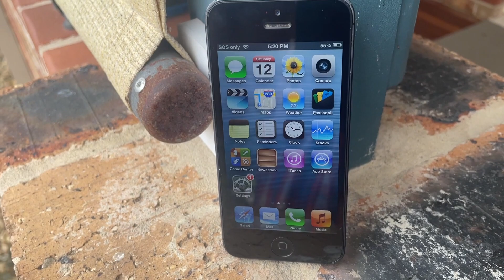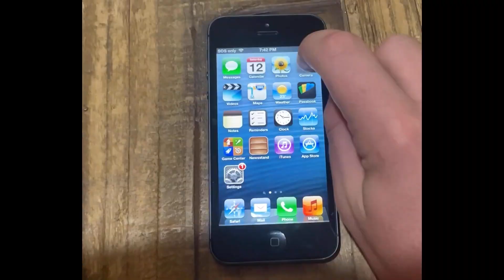iPhone 5 Test Video 2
Test Number 2, This one seems to be a little better.
I Dropped the quality slightly and that seems to make it much better for my computer.